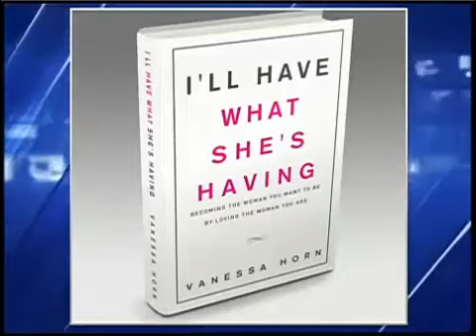Vanessa Horn on CW's Good Morning Arizona in Phoenix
author of "I'll Have What She's Having!" on AZ Family, sharing her formula for "How to Know What You Want and How to Get It."

For more resources on "I'll Have What She's Having: How to know what you really want and how to get it."

Four Ways to Figure Out What You Really Want to Do with Your Life
Lifehacker
by Thorin Klosowski - in 1,928 Google+ circles
Jun 13, 2013 - Plus, the chances you'll actually end up where you see yourself is ... The thing that you feel like you really want to do is the thing to pursue.

‎How to Pick a Career You ... - ‎How to Find a Volunteer Gig ...
3 Questions to Help You Determine What You Really Want
If you're not sure what's right for you at this time, go within and ask yourself these questions. Then pay attention to what you hear when you really listen.

6 Powerful Questions That Will Change Your Life Forever
If you want to live an extraordinary life it is imperative that you know who you truly ... List everything that you would really love to do if you had all the money in the ...

7 Keys To Asking For What You Really Want (So You Get It!) - Forbes
Forbes
Apr 24, 2013 - Ever find yourself feeling resentful, overwhelmed, under appreciated, frustrated, and wishing people would stop doing something you don't like, ...

Forbes
Sep 5, 2013 - Make sure, for better or worse, you know what people really think of you. ... You'll always have what you want, if you want what you have. If you ...
‎Why Is There A Gap In Your ... - ‎Tell Me One Thing You Would ...